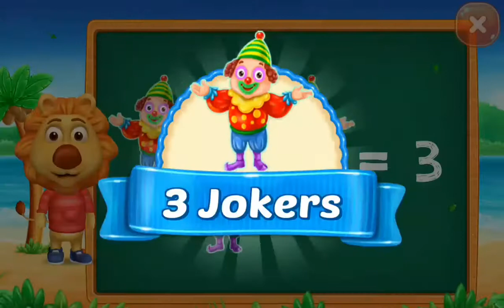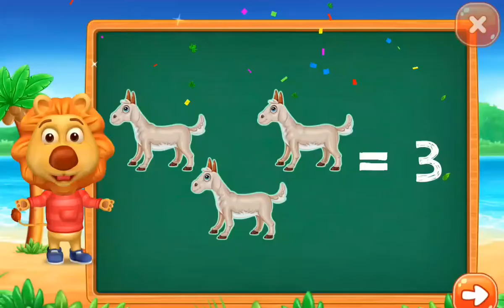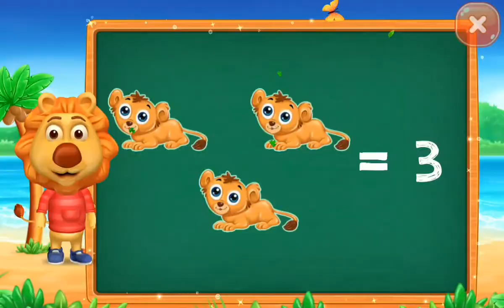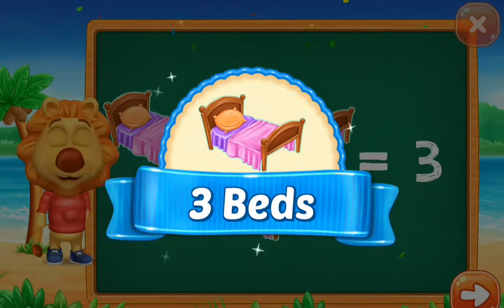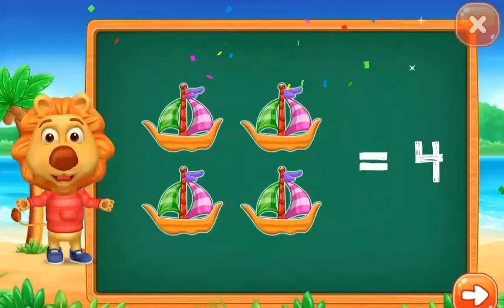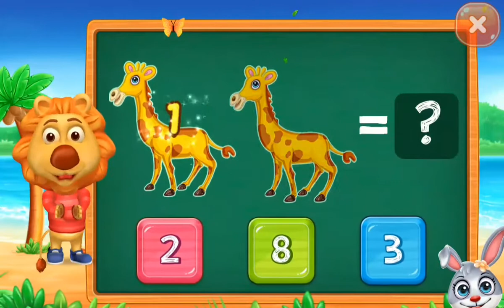Learn NUMBER for Toddler ! Learn to count Number for Preschool kids ! KIDSLOVE !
Kids Nursery Rhymes Collection | Interactive Learning of colours, Numbers and Shapes |
Let's play and learn colors with slime in this fun children's educational learning video. Teach your kids to identify colors and many more
Best Toddler Learning For Kids Learn Colors, Counting, Sorting Preschool Educational Toys for Kids! Toddler Learning Video - Cute Kid Genevieve's Best Toddler Teaching Toy Videos - Half Hour Long Fun! Teach toddlers colors, learn numbers, sorting and more with the help of cute kid Genevieve in some of her best and most popular learning videos for kids! Kids learn with educational wooden nesting cars, Tayo the Little Bus, Cookie Monster's On the Go Number Puzzle, and more!